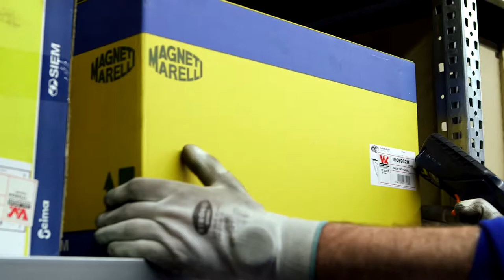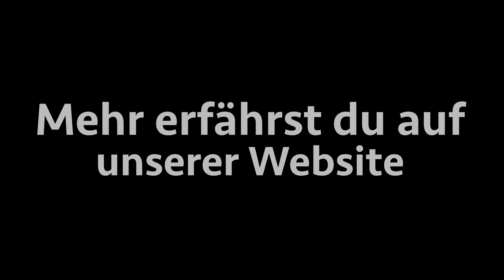GVA | GRÖSSER ALS DU DENKST by GÖHRUM Fahrzeugteile GmbH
Der Ausbildungsbereich Autoteile-Handel stellt sich vor.
Jetzt Ausbildung in der Branche Autoteile-Handel beginnen!

Die deutsche Automobilwirtschaft genießt weltweit große Anerkennung. Neben den global agierenden Fahrzeugherstellern bilden vor allem mittelständisch geprägte Unternehmen das Rückgrat der Branche. Was viele nicht wissen: rund achtzig Prozent der Teile eines Autos werden von Zulieferern aus der Kfz-Teileindustrie entwickelt und produziert. Die Kfz-Teileindustrie liefert ihre Produkte nicht nur an das Fertigungsband der Fahrzeughersteller, sondern auch in den Kfz-Ersatzteilmarkt. In diesem Ersatzteilmarkt konkurrieren die Fahrzeughersteller samt ihren angeschlossenen Vertriebsnetzen mit unabhängigen Kfz-Teilegroßhändlern. Rund 150 dieser Kfz-Teilegroßhändler mit über 1.000 Betriebsstellen sind im Gesamtverband Autoteile-Handel e.V. (GVA) organisiert. Damit repräsentiert der GVA rund 80 Prozent des Umsatzes dieser mittelständisch strukturierten Branche.

Der Kfz-Ersatzteilmarkt hat eine beachtliche Größe:

In Deutschland gibt es rund 45 Millionen Kraftfahrzeuge, die regelmäßig gewartet und repariert werden müssen. Allein auf der Materialebene werden dabei rund 26 Milliarden Euro jährlich umgesetzt. In der Branche sind viele hunderttausend Menschen beschäftigt.

Der freie Kfz-Teilegroßhandel bildet ein wichtiges Verbindungsstück zwischen der Kfz-Teileindustrie und den Werkstätten. Er beliefert die Servicebetriebe oft mehrmals am Tag. Und er bietet ihnen dabei mehr als „nur“ Ersatz- und Verschleißteile, denn er ist ihnen in der Regel ein enger Partner mit einem umfangreichen Dienstleistungsportfolio. Die stark elektronikbezogene Fahrzeugdiagnose und –instandsetzung etwa hat den Kfz-Teilegroßhändler vom Verkäufer „von technischen Produkten zum Anfassen“ zu einem Makler von Software und technischen Informationen werden lassen, ohne die eine Reparatur heutzutage oft unmöglich ist. Nicht zu unterschätzen ist auch der breite Service des Kfz-Teilegroßhandels für seine Werkstattkunden in den Segmenten Schulung, werkstattbezogene EDV und Kundenfinanzierung.

Der Kfz-Teilegroßhandel beschäftigt sich mit spannenden Produkten rund um das Auto – wir sind eine Branche, in der es nicht langweilig wird!

EIN TEIL DES ERFOLGS:
- Handelstreue
- klare Sortimentspolitik

GÖHRUM Fahrzeugteile GmbH
Ulmenstr. 19
71069 Sindelfingen